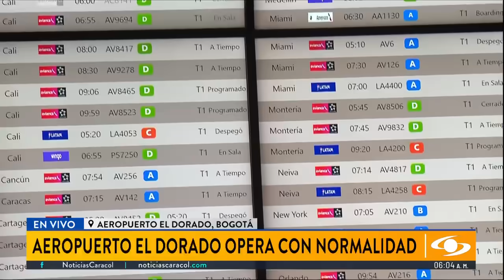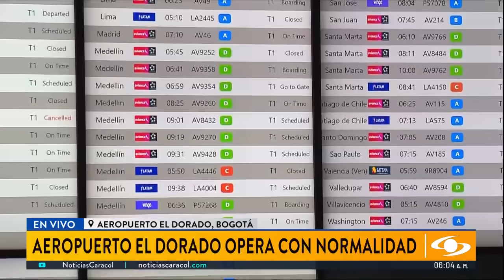¿Cómo amanecen los principales aeropuertos de Colombia después de la crisis por el combustible?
A esta hora marcha con normalidad la operación aérea en los principales aeropuertos del país. En NoticiasCaracol hacemos un recorrido por las terminales aéreas de Bogotá, Rionegro, Medellín, Cartagena, Barranquilla y Palmira.